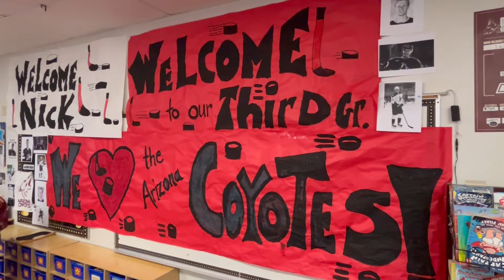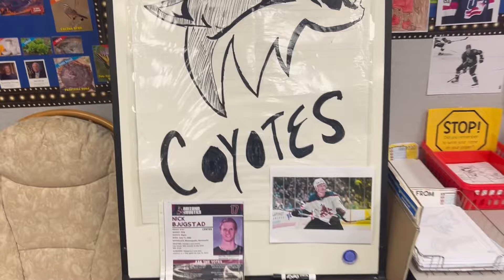Nick Bjugstad visits Desert Trails Elementary to promote Goals 4 Kids and Coyotes Reading Program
Earlier this week, Nick Bjugstad and the Arizona Coyotes Foundation teamed up to give back to the community. Petey tagged along with Bjugstad to Desert Trails Elementary to take a deeper look at the foundation that encourages students to read and set goals in their life to accomplish their future dreams.

PHNX Locker:
PHNXLocker.com